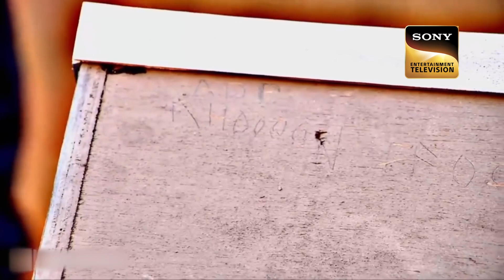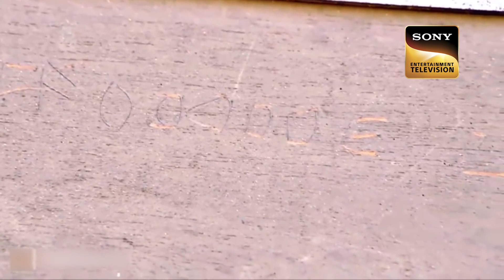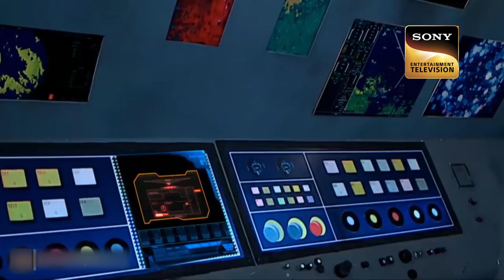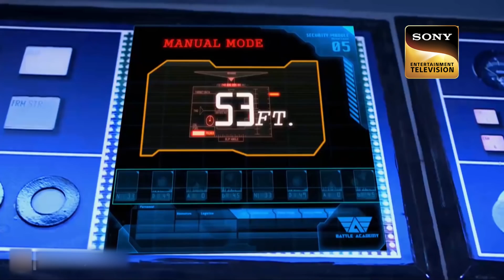लापता Marine Engineers का रहस्य कैसे सुलझाएगी Team CID? | Raaz | सीआईडी | 1 Mar 2023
CID investigate the area and find that certain marine engineers had disappeared mysteriously near it and were never heard from again. They seem to have unearthed a conspiracy, and find that those marine engineers are alive, and onboard a mysterious submarine which has been operating in the vast ocean. Did one of them write the note, and if so, why did they send it? Watch as CID solve the case.